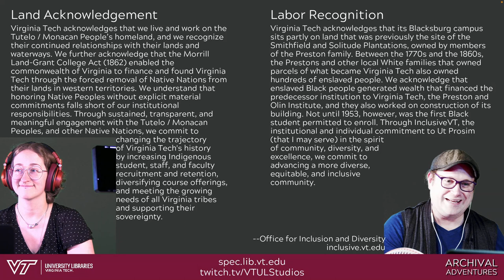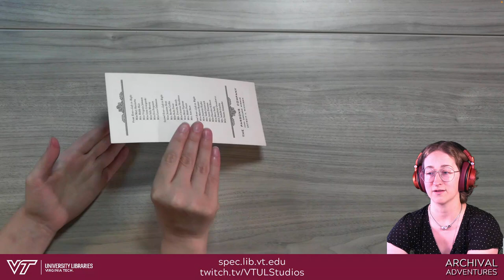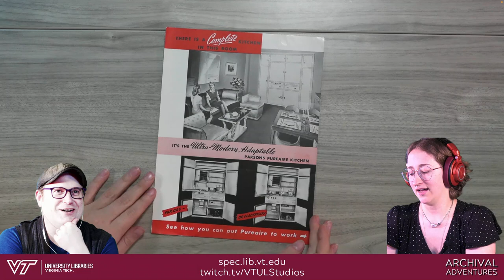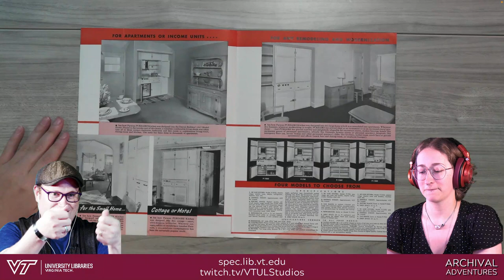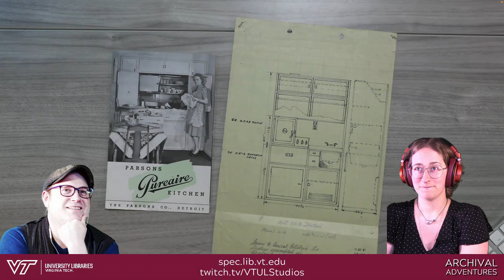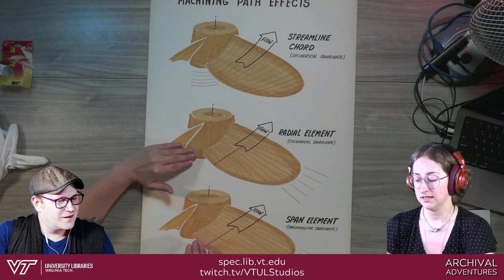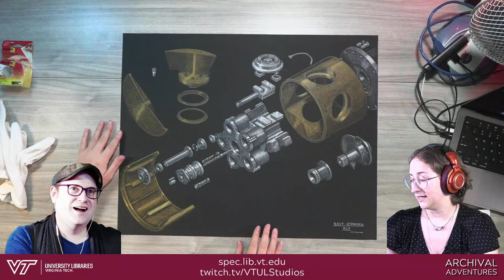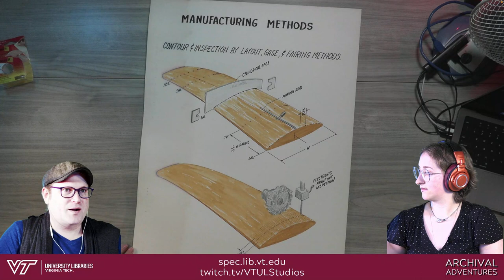Archival Adventures - Episode 121: John T. Parsons Papers with Special Guest Archivist Bess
This week, Archivist Bess took us back to the mid-20th Century with materials from the John T. Parsons Papers. Parsons (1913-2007) was a manufacturer and the inventor of numeric control (now commonly known as Computer Numeric Control or CNC), a system to automate the control of machining tools which enabled replication of precise specifications enabling the creation of interchangeable parts. Our journey began with a look at some photographs from Parsons’s factories and a discussion of his economic arguments in favor of civil rights for Black people. We then explored the Parsons Pureaire Kitchen, discussed his companies’ innovations related to helicopter blade manufacture, and the Partape drafting table. We ended by looking at some gorgeous industrial design drawings that are true works of art.